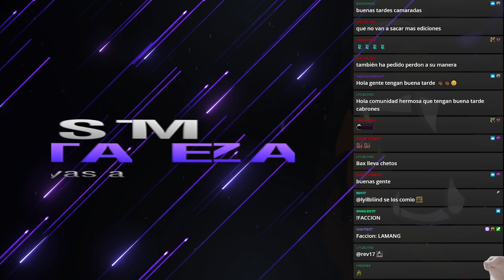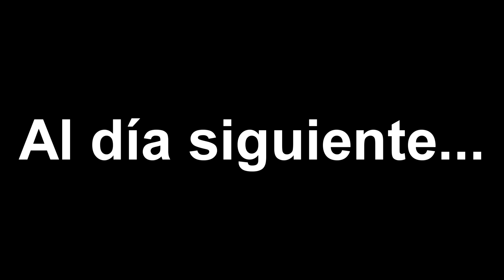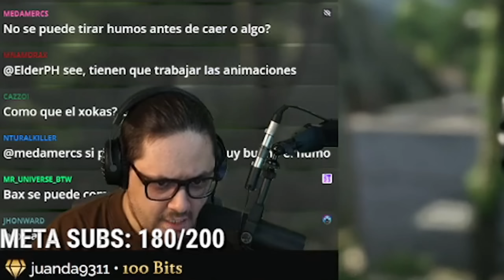PRIMER PVP DE GRAY ZONE EN EL BUNKER MILITAR!